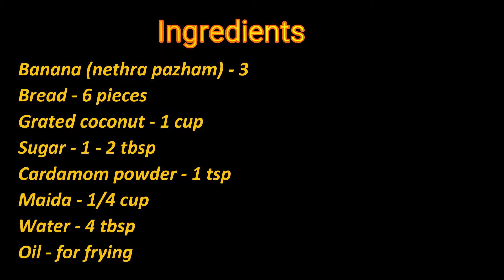How to cook yummy Banana Cutlet for the Sweet Tooth !!!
Cutlet is mostly a spice starters, how about making one for dessert. This is so tender and tasted so good that all the cutlets got over in minutes. Take it down for a winter evening bonfire snack, your family and friends will love this finger food.
The great thing is you are going to make it at home makes it extra special.
Go ahead and make your Banana Cutlet. Let me now how did it go, drop your comments if you like it or not… Share this with your Friends and Family who would like it.

Ingredients:
Banana (nethra pazham) - 3